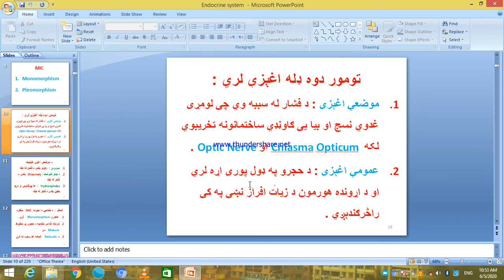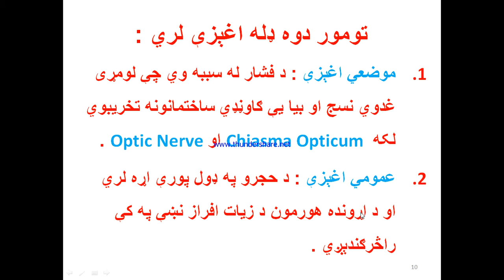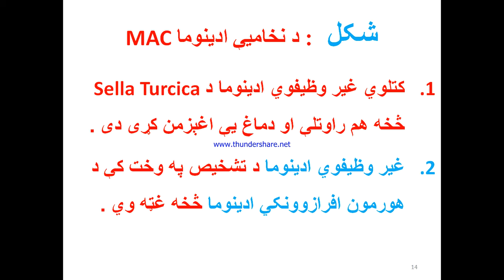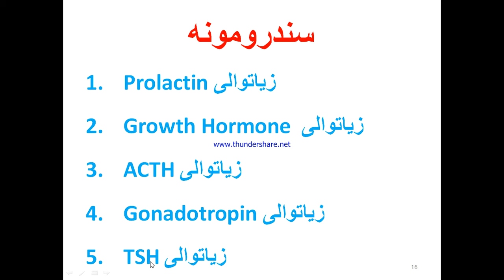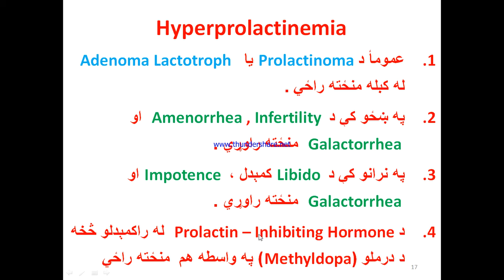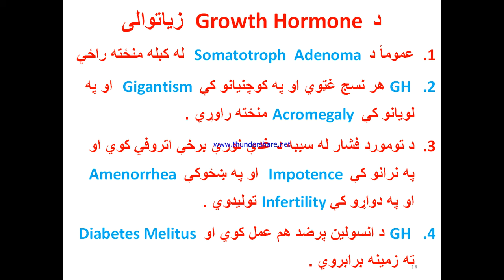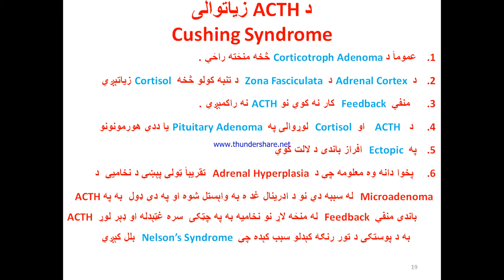S pat 3 2 C sec L 19 BY DR rahemdil